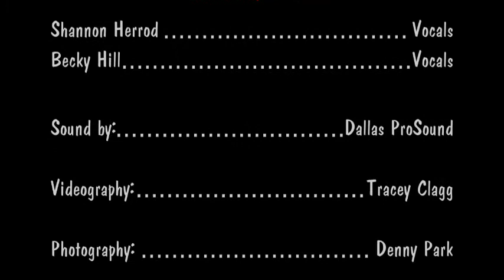Pauls Valley Opry - July 2021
Missy Rude's cover of "Crazy"